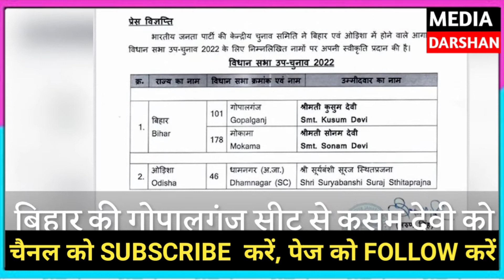मोकामा और गोपालगंज उपचुनाव के लिए BJP की घोषणा,इन कैंडीडेट्स को दिया टिकट